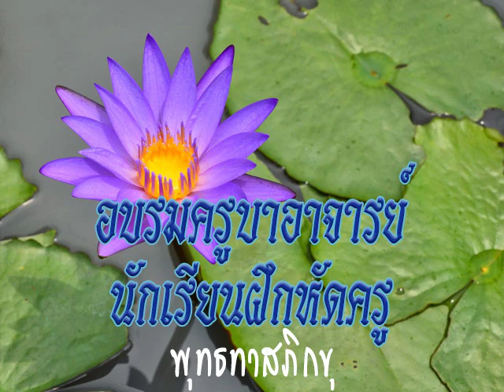2525 08 20 ฆราวาสธรรม